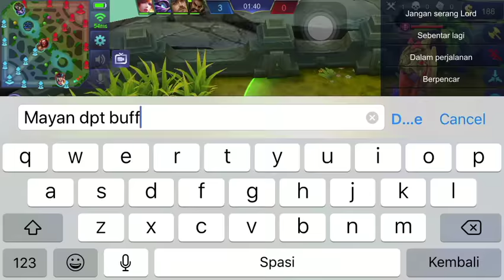Cara Bermain Akai Mobile Legends